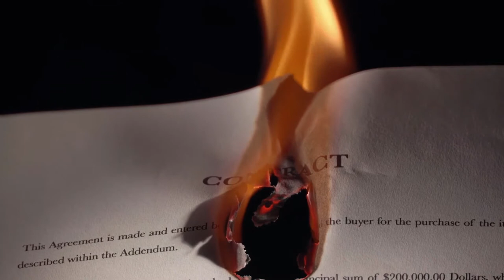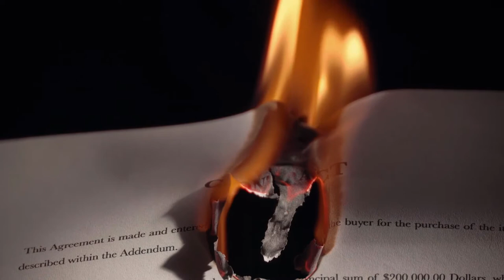What Is the Frye Standard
The Frye standard is a test conducted by courts to decide on the admissibility of scientific evidence into a trial or hearing. Also known as a general acceptance test, the Frye standard revolves around the idea that evidence is only allowable when the scientific method behind the evidence is widely established and regarded as trustworthy within scientific sectors. Though some states still utilize this standard, it has commonly been replaced by the Daubert standard, a more elaborate, multi-point system for determining the admissibility of scientific evidence.